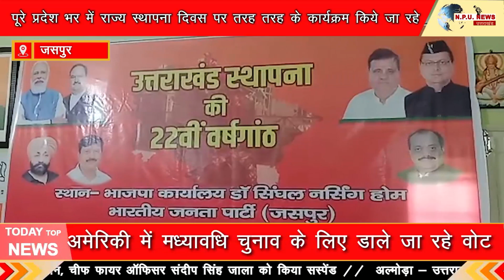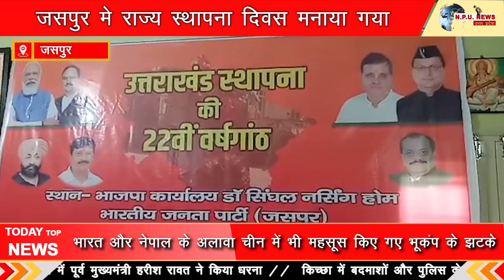जसपुर मे राज्य स्थापना दिवस मनाया गया